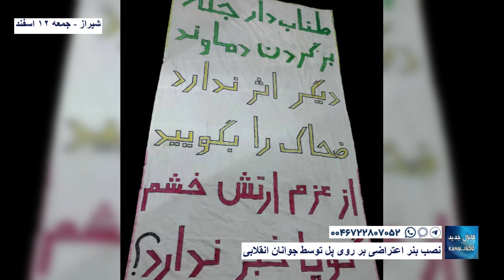شیراز - نصب بنر اعتراضی بر روی پل توسط جوانان انقلابی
نصب بنر اعتراضی بر روی پل توسط جوانان انقلابی

 جمعه ۱۲ اسفند ۱۴۰۱